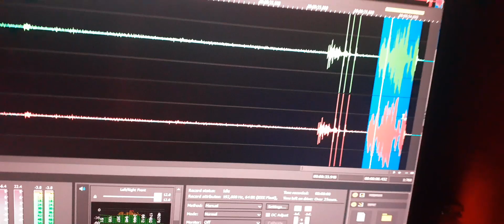6. An EVP at the end of recording 2 “They said you were done already”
An EVP at the end of recording 2 “They said you were done already”